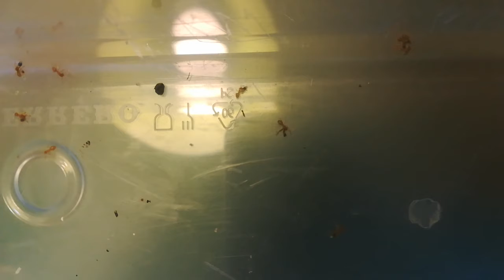LES ESSAIMAGE 2018 ONT BIEN FONCTIONNÉ ?